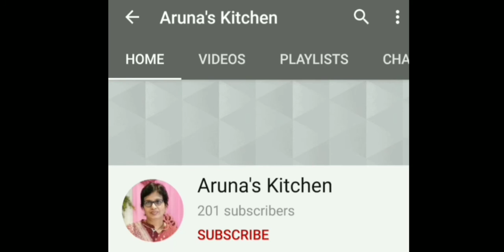Rose Coconut Roll Recipe | Raksha Bandhan Special Recipe | Easy And Quick Mithai Recipe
Rose Coconut Roll Recipe. Raksha Bandhan Special Recipe. Easy and Quick Mithai Recipe. The Rose flavored coconut roll are soft and sweet with the right amount of flavours and sweetness. Rose Coconut Roll Recipe is very easy and quick to make because there is no cooking process and is loved by all age groups. So this Raksha Bandhan make this roll and enjoy the recipe.